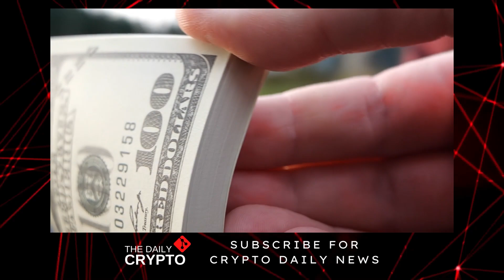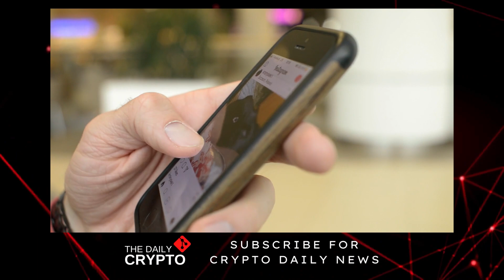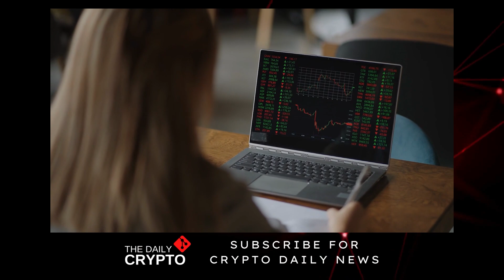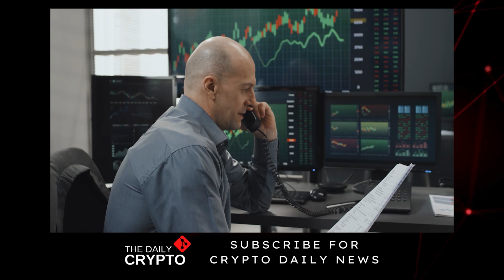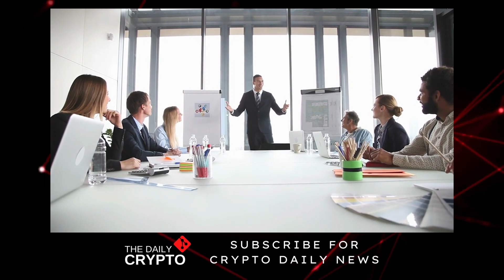"This is the REAL SCAM behind Crypto" Andrew Tate Bitcoin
Have you ever heard about Andrew Tate? Tate is a former professional kickboxer who quickly became an internet sensation because of his personality and views about women and business ventures.

And people either love him or hate him. There's no in-between.

Nowadays, people look at him to learn more about personal development and building wealth, so today, we will have his view on what's happening with Crypto.

Pay close attention. Andrew Tate will tell you what makes him the most money and how he sees the crypto markets. He will also give some powerful advice on what you should do to make sure you can make money forever, even if Bitcoin (BTC) or Crypto goes to 0. In this interview you will know everything and we're sure this will also motivate you!

Want to see Andrew Tate Bitcoin price prediction? We will help you out.